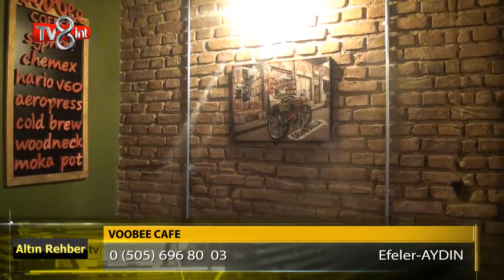Altın Rehber Tv 31.Bölüm